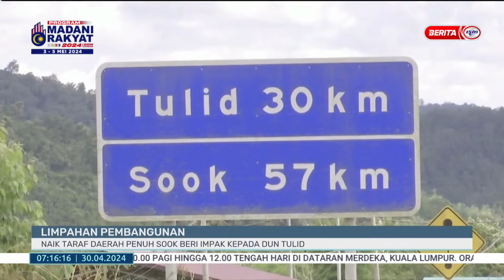30 APRIL 2024 - BERITA PAGI SABAH